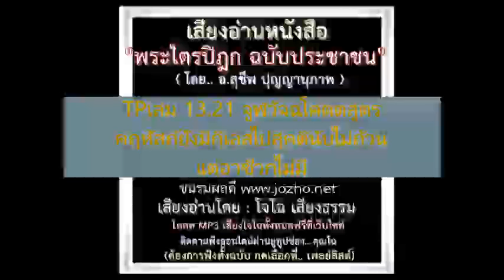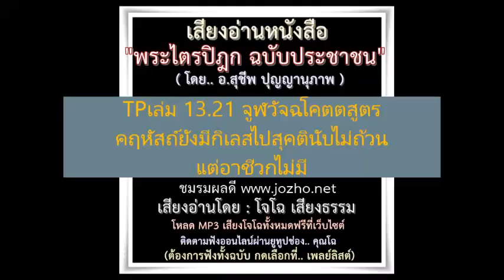TPเล่ม 13 21 จูฬวัจฉโคตตสูตร คฤหัสถ์ยังมีกิเลสไปสุคตินับไม่ถ้วน แต่อาชีวกไม่มี